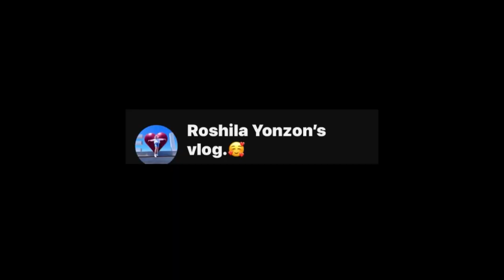🥰साथीहरु संग रमाइलो र यादगार भेटघाट..🥰